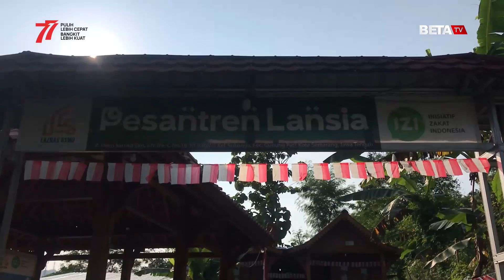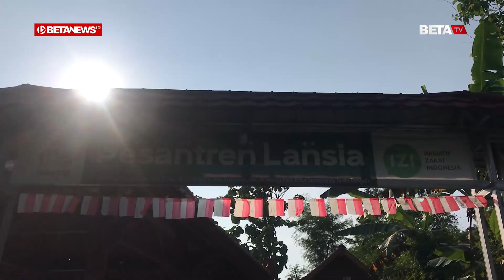Ratusan Santri Lansia Antusias Ikut Upacara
BETANEWS.ID, SEMARANG – Dalam rangka memperingati Hari Ulang Tahun (HUT) ke-77 Kemerdekaan Republik Indonesia, para santri lanjut usia (lansia) di Pesantren Lansia IZI yang berada di Jalan Dewi Sartika Tim CIV blok C, Kelurahan Sukerejo, Kecamatan Gunungpati, Kota Semarang, melaksanakan upacara bendera, Rabu (17/8/2022).

Meski di usia senja, mereka tampak antusias dan semangat mengikuti  upacara. Hal itu terlihat dari semangatnya mereka menyanyikan lagu Indonesia Raya dan lagu 17 Agustus 1945 dengan membawa bendera merah putih di tangan.